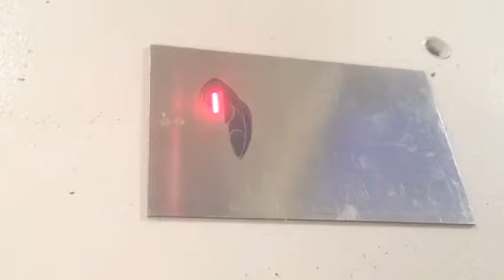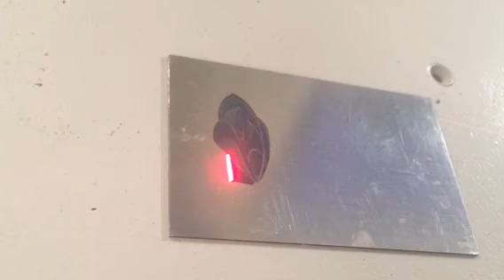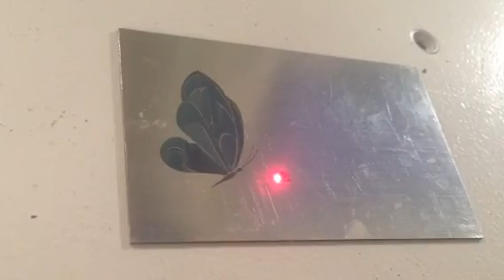marquager aux papillons bleus sur acier inoxydable 2 XT LASER